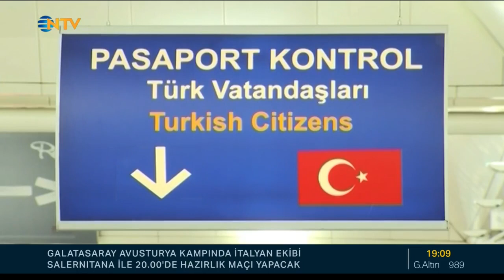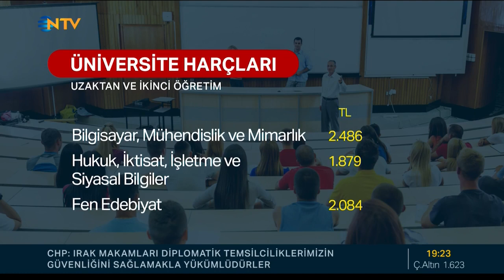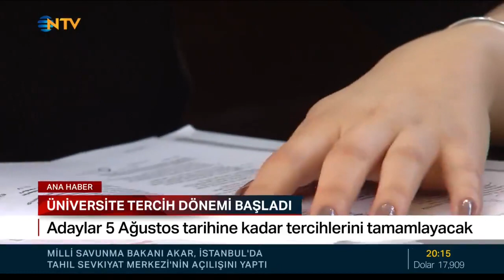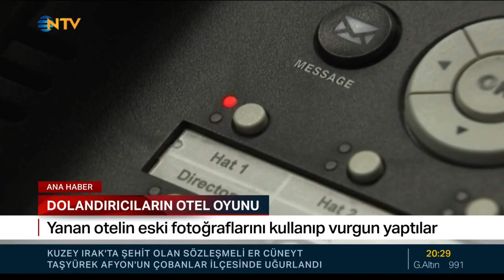Ahmed Arpat İle NTV Akşam Ana Haber Bülteni 27.07.2022